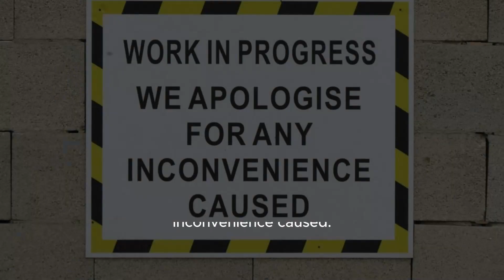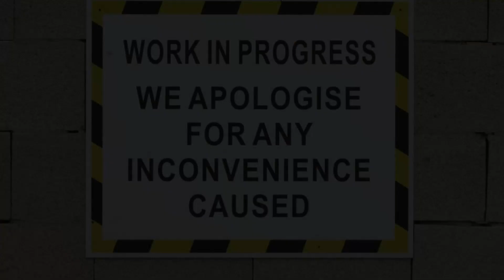Paris Hilton Poses With Her Babies In Matching Pajamas For First Family Christmas Photos (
Title: Paris Hilton And Carter Reum's Heartwarming Christmas As New Parents | Exclusive Family Photos Description: In This Heartwarming Video, We Bring You Exclusive Family Photos Of Paris Hilton And Carter Reum As They Celebrate Their First Christmas As Parents. The Couple Shares Their Joy And Festive Holiday Celebrations With People Magazine, Giving Us A Glimpse Into Their New Role As Loving Parents. Don't Miss Out On The Adorable Moments As They Embrace The Magic Of Parenthood During The Holiday Season. Tags: Paris Hilton, Carter Reum, Christmas As Parents, New Parents, Family Photos, Exclusive Photos, Festive Holiday Celebrations Description Hashtags: parishilton carterreum christmascelebration newparents familyphotos festiveholiday exclusivemoments parenthood Paris Hilton Poses With Her Babies In Matching Pajamas For First Family Christmas Photos (exclusive) - People | Paris Hilton And Carter Reum Celebrate First Christmas As Parents: Exclusive Family Photos!